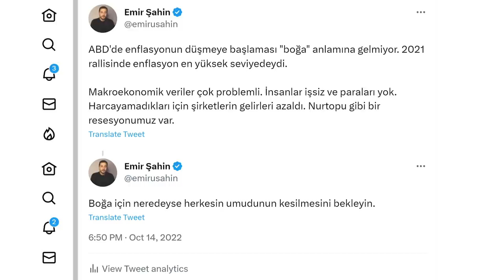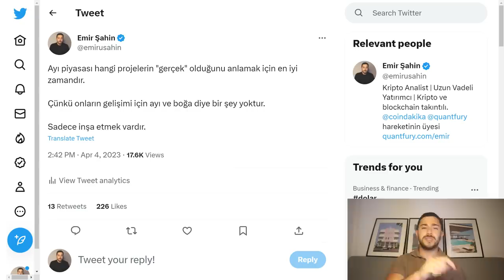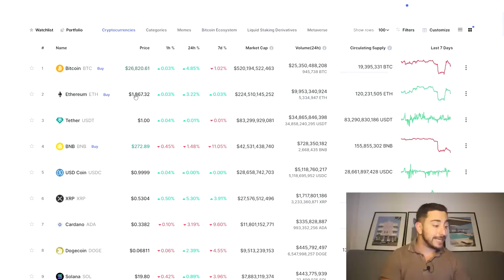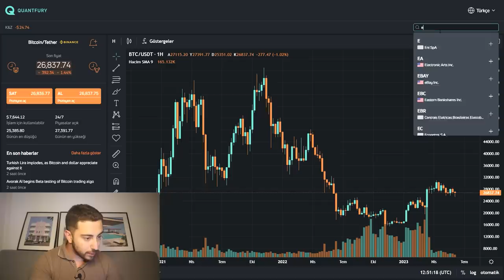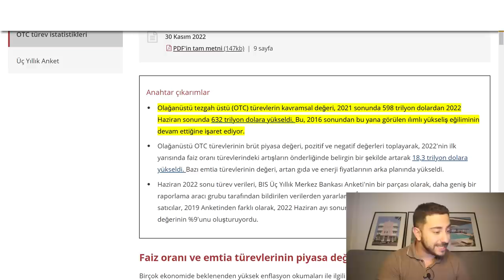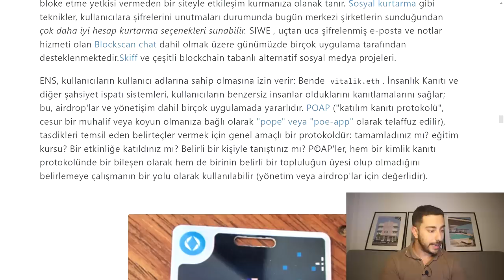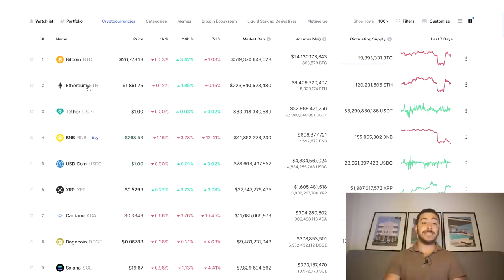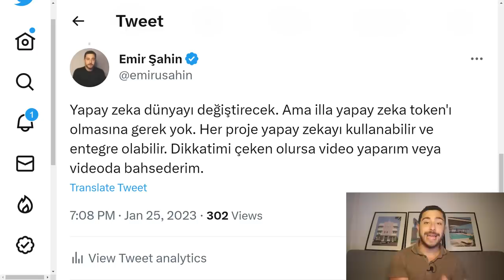evet dellendim. bu coinleri deli gibi alıyorum.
Boğa için hala erken ama bu yüzden şanslısınız. Altcoinler ayı piyasasında toplanır, meyveleri boğa piyasasında yenir. İyi seyirler.